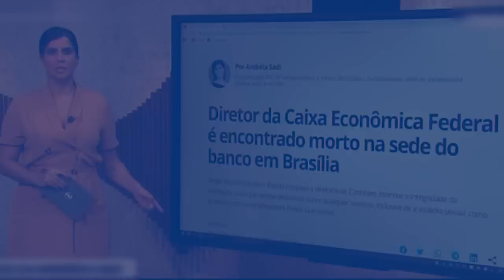DIRETOR DA CAIXA ECONÔMICA FEDERAL É ENCONTRADO MORTO EM BRASÍLIA | SÉRGIO RICARDO FAUSTINO BATISTA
O diretor da Caixa Econômica Federal, Sérgio Ricardo Faustino Batista, foi encontrado morto na sede do banco, em Brasília. O corpo foi encontrado na noite de terça-feira (19) por um vigilante. Segundo a Polícia Civil do DF, a morte foi registrada inicialmente como suicídio. A tragédia chama atenção porque a diretoria de Sérgio tem relação direta com o mais recente escândalo a envolver o banco e o ex-presidente Pedro Guimarães.